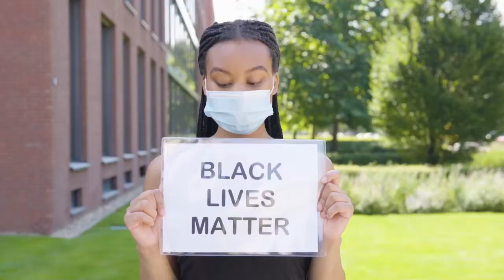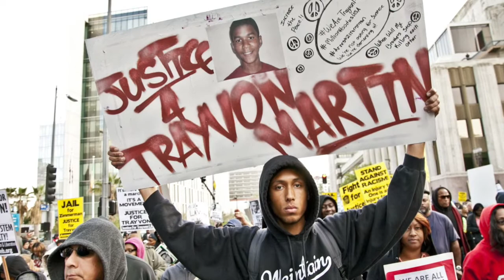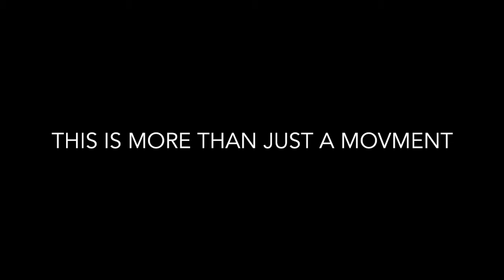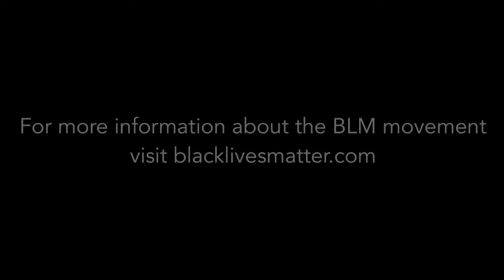MSP 111: Documentary - "BLM" (2020)